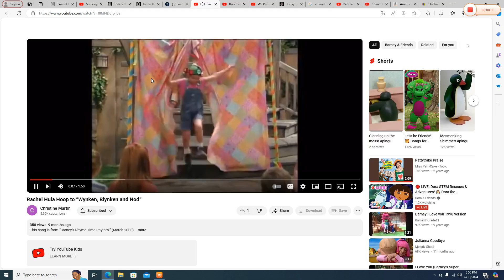Rachel Hula hoop to "You're Invited"